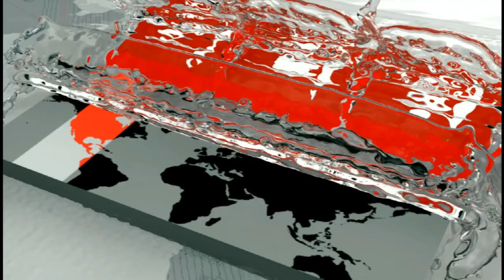৬ মাস ম্যাচ নেই নারী ফুটবলারদের! | BD Women Football | Somoy TV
এএফসির ক্যালেন্ডার অনুযায়ী আগামী ৬ মাসে বাংলাদেশ নারী ফুটবলের কোনো ম্যাচ নেই। এ সময়ে কয়েকটি আন্তর্জাতিক ম্যাচ খেলতে পারলে ফুটবলাররা আরও বেশি দক্ষ হয়ে উঠবে। এমনটাই মনে করেন নারী দলের কোচ গোলাম রব্বানী ছোটন। কোচের সাথে একমত শিষ্যরাও। এদিকে, নারী ফুটবল লিগের মাধ্যমে ফুটবলারদের মনোবল আরও দৃঢ় হবে বলেও জানিয়েছেন ছোটন। এছাড়া পল স্মলির শূন্যতা পূরণে একজন টেকনিক্যাল ডিরেক্টরের গুরুত্বের কথাও জানান নারী ফুটবলের এই কাণ্ডারি।

গেল সেপ্টেম্বরে থাইল্যান্ডে অনুষ্ঠেয় এএফসি অনূর্ধ্ব ১৬ চ্যাম্পিয়নশিপে সামর্থ্য অনুযায়ী খেলার চেষ্টা করেছিল বাংলাদেশের কিশোরীরা। যদিও বি গ্রুপে ৩ ম্যাচে ১ পয়েন্ট নিয়ে টেবিলের তলানিতে থাকে লাল-সবুজের প্রতিনিধিরা।